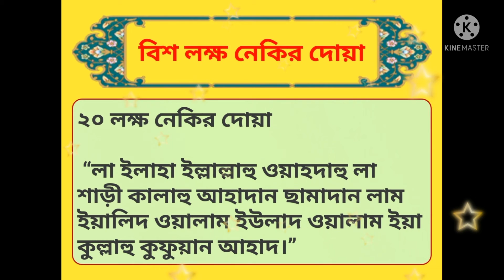২০ লক্ষ নেকি হবে এই দোয়াটি মাত্র ১ বার পড়লেই😱।